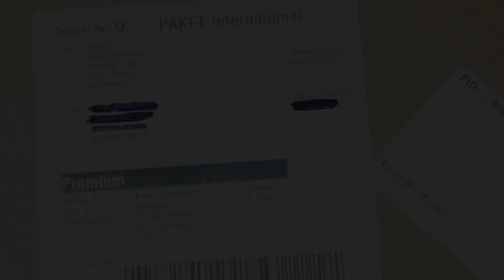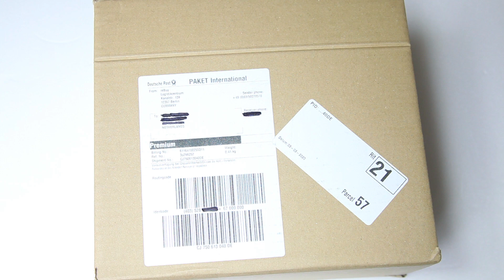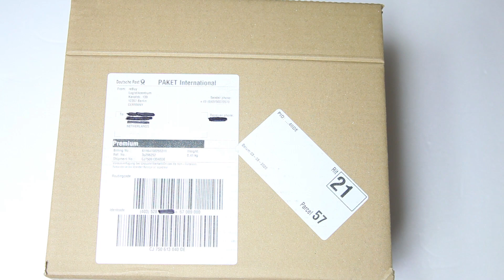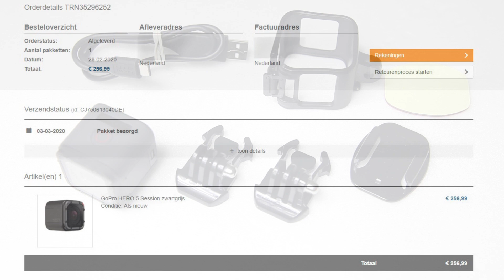Buying a Refurbished AS-NEW GoPro Hero5 Session from reBuy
Reviewing the Rebuy service here.. Did I get the "AS NEW" product I ordered??

Outdoors camera's:
+ GoPro Hero 8 Black

Tools:
+ several Dremel's